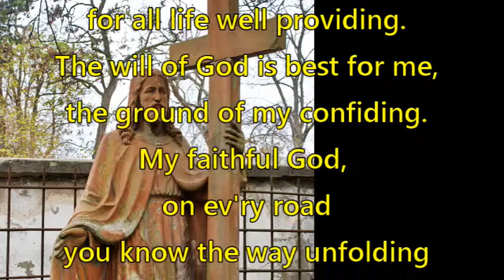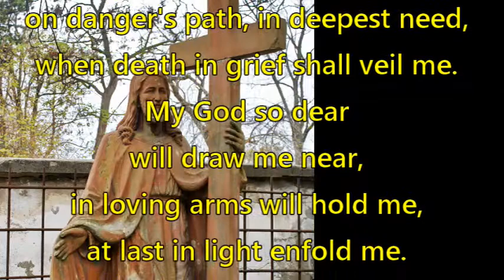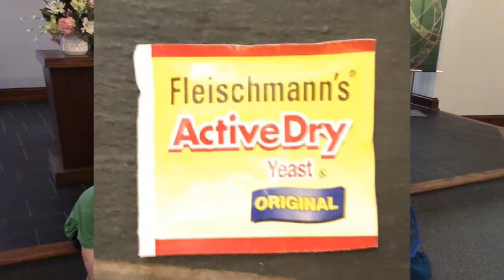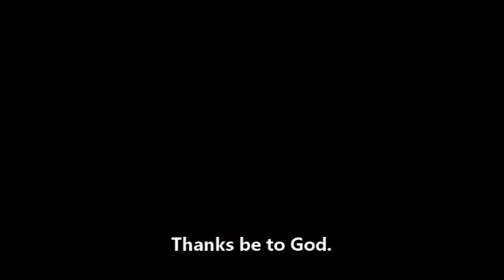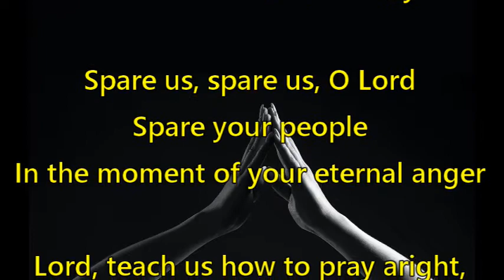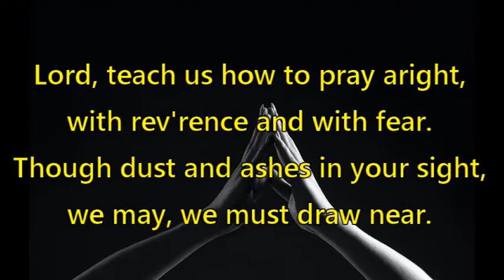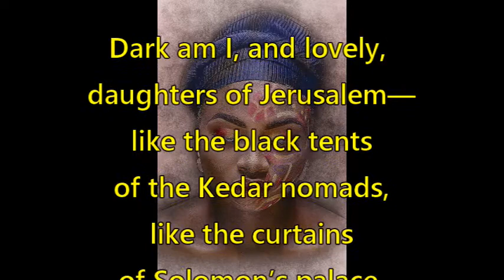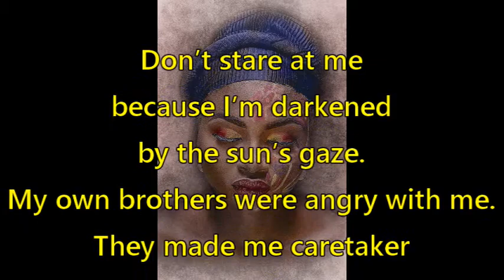Online Worship Experience - July 26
Lord, hear our prayer.